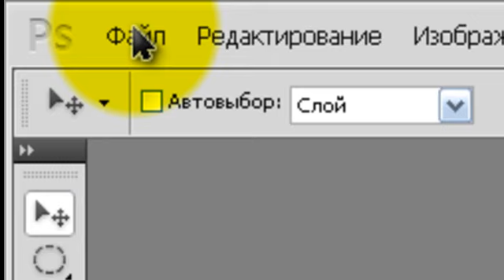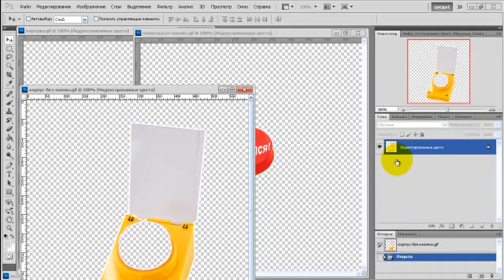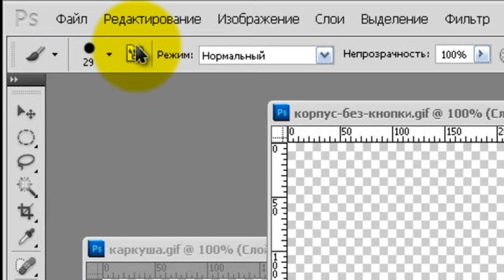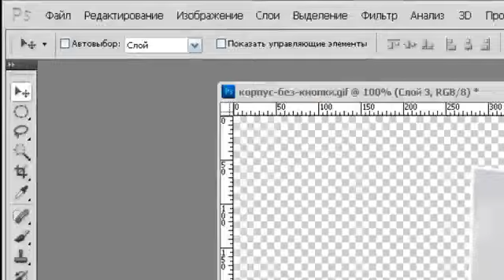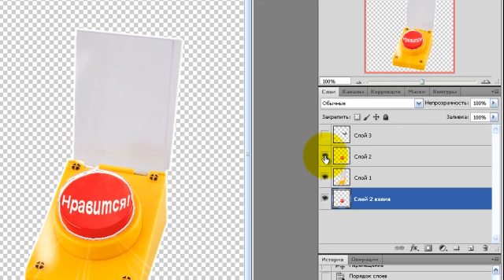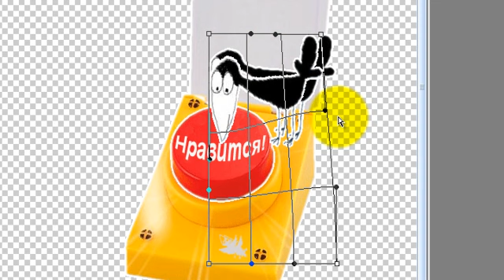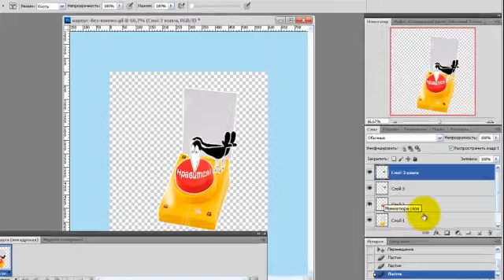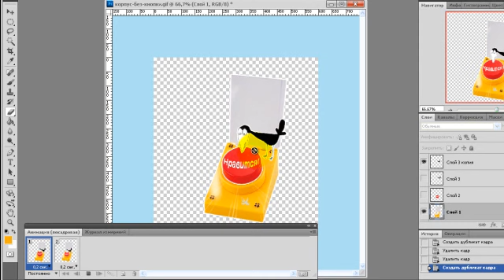Фотошоп. Как сделать анимированную кнопку часть 2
На Ваши вопросы отвечу по skype: kapkywa631
Фотошоп, Как сделать анимированную кнопку, Анимация, Кнопка, Photoshop CS5, Видео, Видео Урок, Photoshop, Adobe Photoshop, Фото, Скачать Фотошоп, Бизнес В Интернете, Работа На Дому, Бизнес Идеи, Татьяна Жмуренко Егорова, Tatyana Egorova